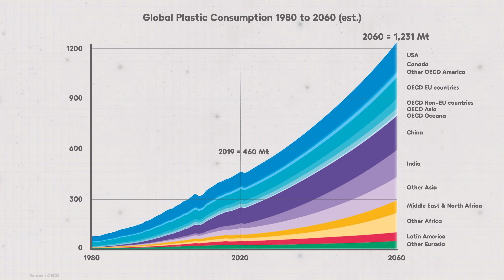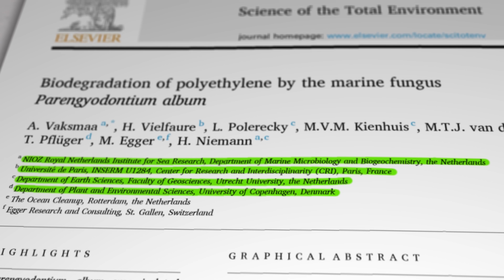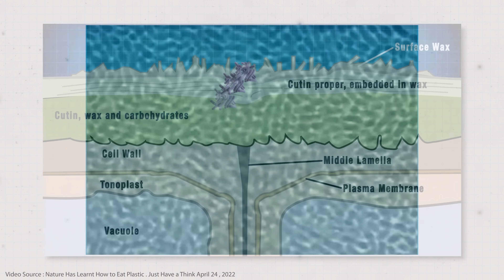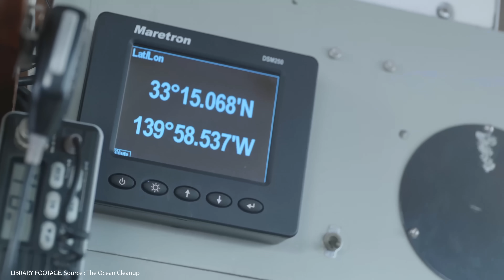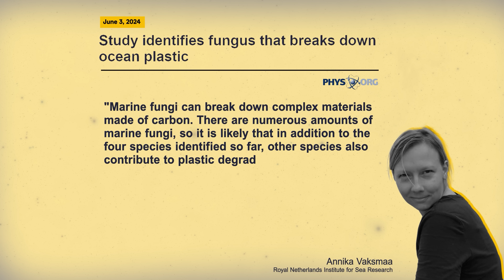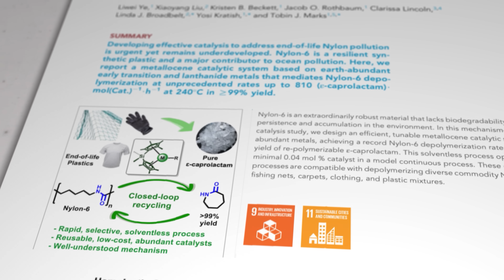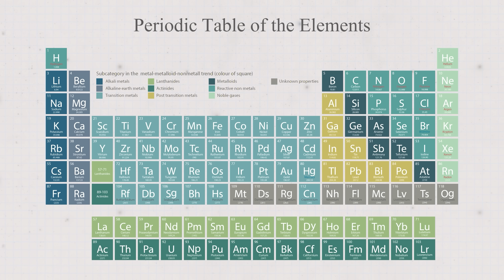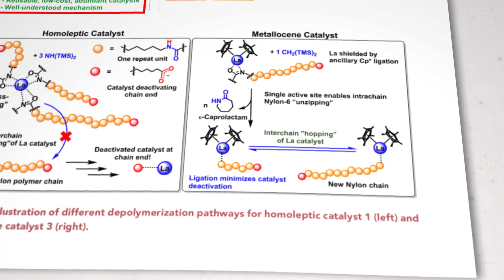Our oceans have learnt how to EAT PLASTIC!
Plastic pollution is a huge problem on every continent, and increasingly in our oceans. Land based microbes have been discovered that have learnt how to digest certain plastics, but new research has now discovered that nature is at it in our oceans as well! So has evolution gifted us a solution to the Great Pacific Garbage patch?